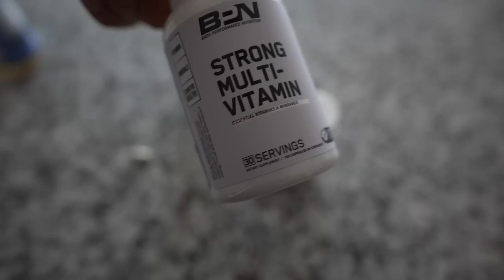EVERYTHING I EAT TO GROW | INTENSE BACK WORKOUT FOR MASS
Here is my sustainable/satisfying  high quality micro nutrient dense diet. Very simple and effective.

MUSCLE BUILD, NUTRITION, SHREDDING, AND DAILY WORKOUT PROGRAMS..